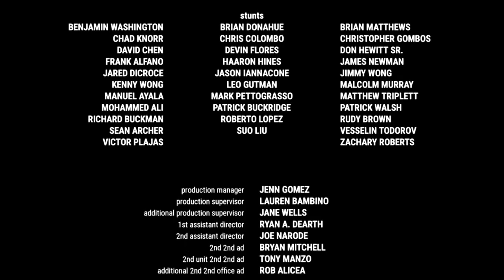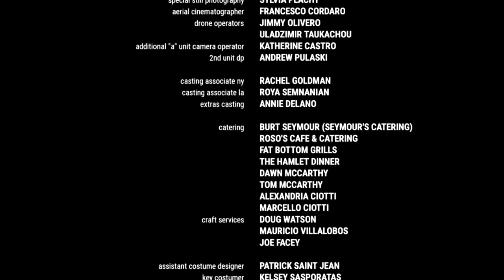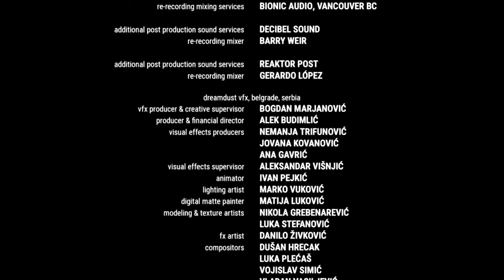Laura Mvula Calling Your Name End credit song from the film Clean